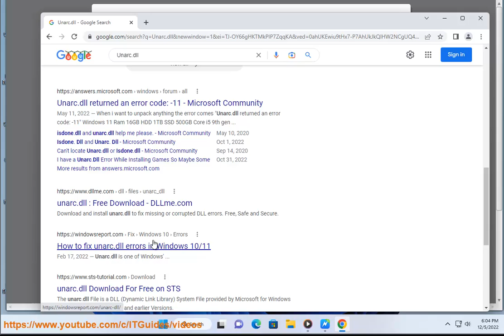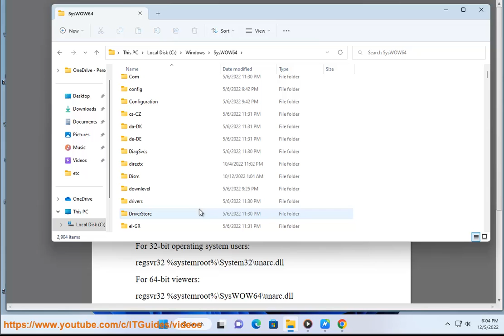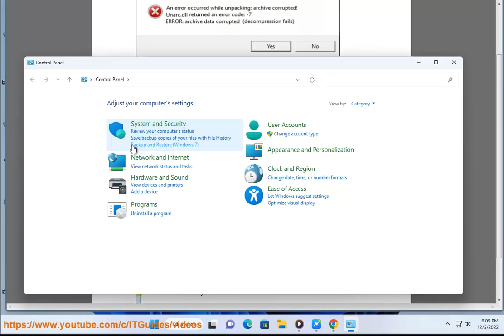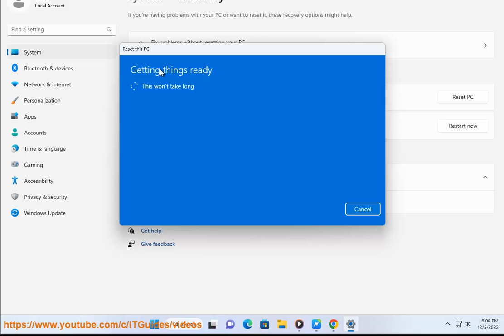How to Fix Unarc.dll returned an error code on Windows? 1? 6? 11? 12? 14? Fitgirl? (2023 updated)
Here's how to Fix Unarc.dll returned an error code on Windows.

Here are some steps you can take to fix the Unarc.dll returned an error code on Windows:

1. **Restart your computer.** This may fix the issue if it is caused by a temporary glitch.
2. **Run the System File Checker tool.** This tool can scan your computer for corrupt or missing system files and replace them. To run the System File Checker tool, follow these steps:
    1. Open a Command Prompt window as an administrator.
    2. Type the following command and press Enter:
        sfc /scannow
    3. Wait for the scan to complete.
4. **Install the latest updates for Windows.** Updates often include bug fixes that can resolve issues like this one. To install the latest updates, follow these steps:
    1. Open Windows Update.
    2. Click Check for updates.
    3. Install any updates that are available.
5. **Reinstall the program that is giving you the error.** This may fix the issue if it is caused by a problem with the program's installation. To reinstall the program, follow these steps:
    1. Uninstall the program.
    2. Download the program again from the official website.
    3. Install the program again.
6. **Contact the program's developer for support.** If you have tried all of the above steps and you are still getting the error, you may need to contact the program's developer for support. They may be able to provide you with additional troubleshooting steps or a fix for the issue.

i. The Unarc.dll error (say 1, 11, 12, Fitgirl) is a common error that occurs when you try to install a game or other software on your computer. This error can be caused by a number of things, including:

* A corrupt or missing Unarc.dll file
* A problem with the game or software installation files
* A problem with your computer's hard drive
* A problem with your computer's registry

FYI: Unarc.dll is a file that is used by Windows to unpack compressed files. If this file is missing or corrupt, you may see an error message when trying to install or run a program. The error message may vary depending on the program that you are trying to install or run, but it will usually include the text "Unarc.dll returned an error code."

If you are getting the Unarc.dll error, there are a few things you can try to fix it:

1. **Restart your computer.**
2. **Download and install the latest version of the Unarc.dll file.**
3. **Repair or reinstall the game or software that is giving you the error.**
4. **Run a disk check on your computer's hard drive.**
5. **Repair or rebuild your computer's registry.**

If you have tried all of the above steps and you are still getting the Unarc.dll error, you may need to contact the game or software developer for support. They may be able to provide you with additional troubleshooting steps or a fix for the issue.

ii. There are a few reasons why you might be getting a DLL error. Here are some of the most common causes:

* A DLL file is missing or corrupt.
* A DLL file is being blocked by your antivirus software.
* A DLL file is incompatible with your computer's operating system.
* A DLL file is being used by another program.
* A DLL file has been damaged by a virus or malware.

If you are getting a DLL error, the first thing you should do is try restarting your computer. This may fix the issue if it is caused by a temporary glitch. If restarting your computer does not fix the issue, you can try the following troubleshooting steps:

1. **Download and install the latest version of the DLL file.** You can download the file from the Microsoft website or from the website of the program that is giving you the error.
2. **Disable your antivirus software.** Antivirus software can sometimes block DLL files, so disabling your antivirus software may fix the issue.
3. **Run the program in Safe Mode.** Safe Mode is a diagnostic mode that starts your computer with a limited set of drivers and services. If the program works in Safe Mode, then the issue is likely caused by a driver or service that is loaded when you start your computer in normal mode.
4. **Contact the program's developer for support.** The program's developer may be able to provide you with additional troubleshooting steps or a fix for the issue.